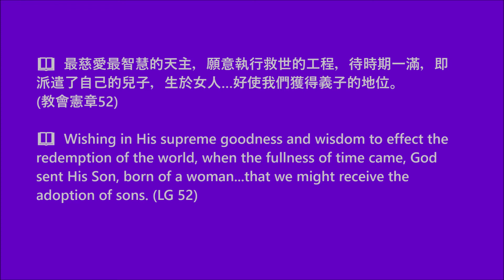【梵二文件 • 每日速遞】2022.04.10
📖  最慈愛最智慧的天主，願意執行救世的工程，待時期一滿，即派遣了自己的兒子，生於女人…好使我們獲得義子的地位。(教會憲章52)

📖  Wishing in His supreme goodness and wisdom to effect the redemption of the world, when the fullness of time came, God sent His Son, born of a woman...that we might receive the adoption of sons. (LG 52)